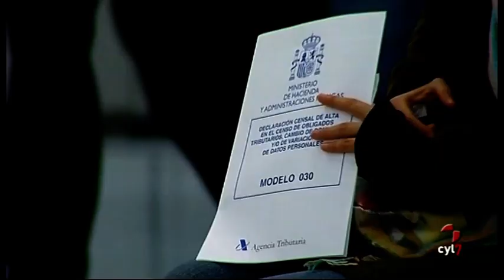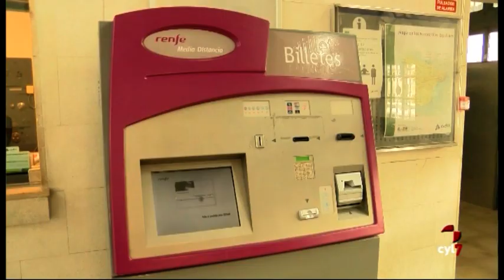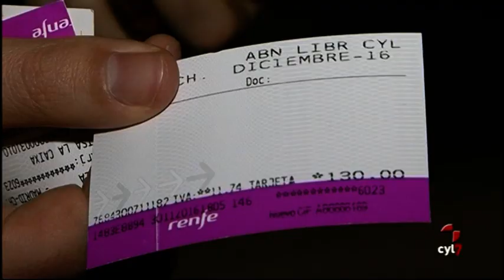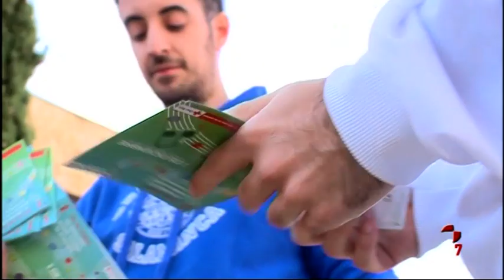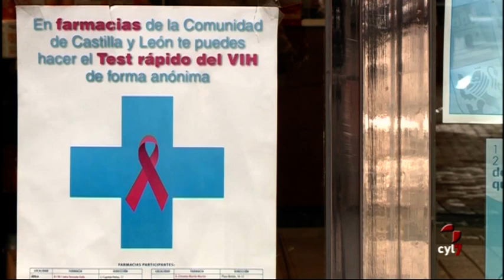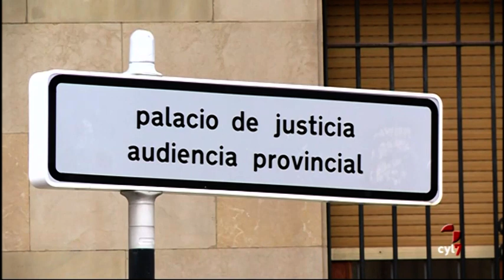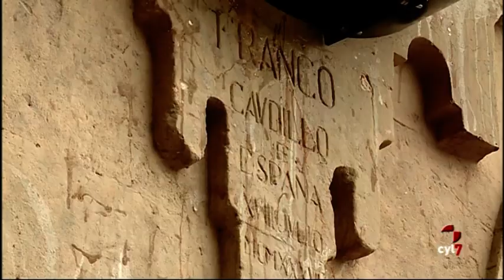Noticias Castilla y León 20.30 h. (01/12/2016)